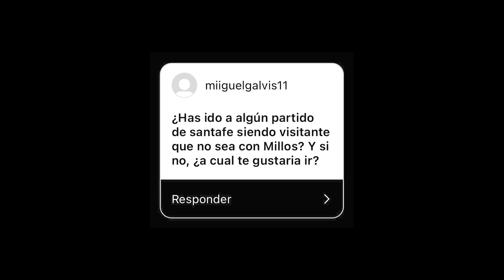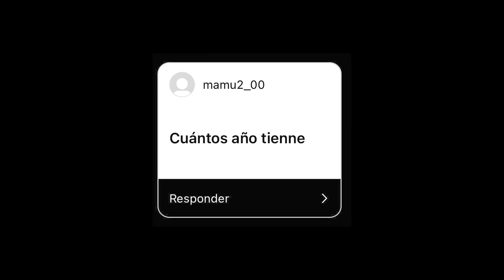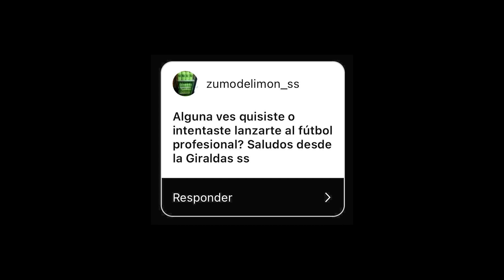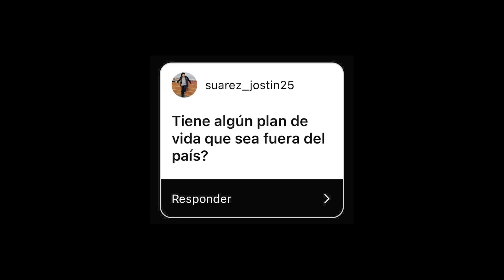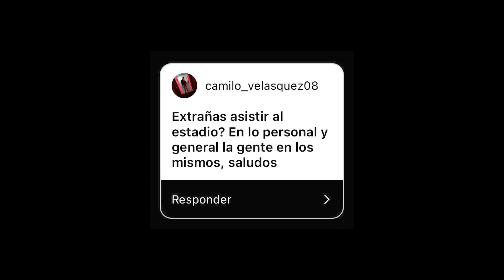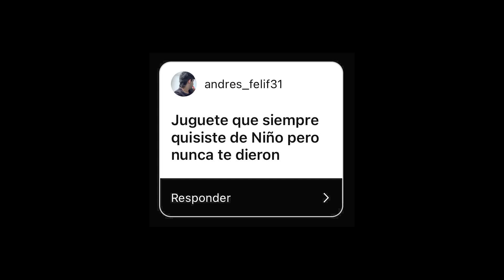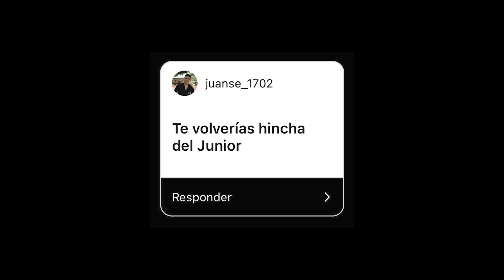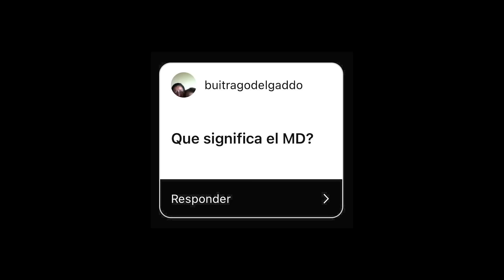🔥¿CUAL ES EL EQUIPO QUE MAS ODIO EN COLOMBIA?😡| PREGUNTAS Y RESPUESTAS | CAMILO MD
CAMILO MD
FUTBOL COLOMBIANO